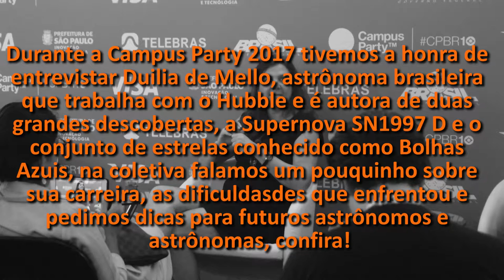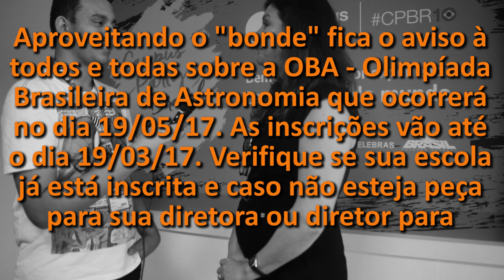Entrevista com Duilia de Mello - Campus Party 2017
Durante a Campus Party 2017 entrevistamos a astrônoma brasileira Duília de Mello, que trabalha com o Hubble na NASA, confira a entrevista!